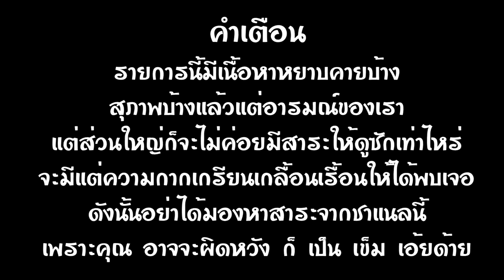Zylfelia : Heroes of The Storm ปีกกางเหินไปไม่มีวันแผ่วปลาย wtf moment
ทุกๆเสียงหัวเราะของพวกคุณ มีความหมายกับผมเสมอครับ

MY SPEC-
-CPU Intel Core i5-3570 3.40 GHz
-MAINBOARD MSI B75A-G43 GAMING
-RAM Corsair Vengeance® — 16GB (8x2) DDR3 1600 MHz)

Keyboard - Neolution E-Sport Titan Full ได้มาจากพี่
Mouse - OKER L7-15 250 บาท ซื้อที่ไหนจำไม่ได้
Mousepad - Airpay แจกฟรีจากงาน
Headset - iPhone 5 Earphone